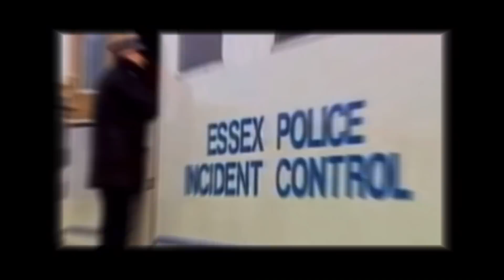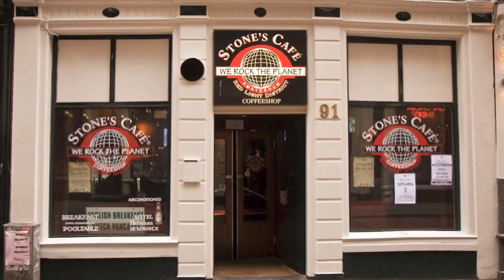Essex Boys Case - Michael Steele Police Interview Transcript : The Accusations Continue 2/5